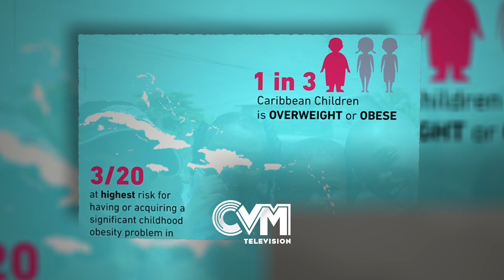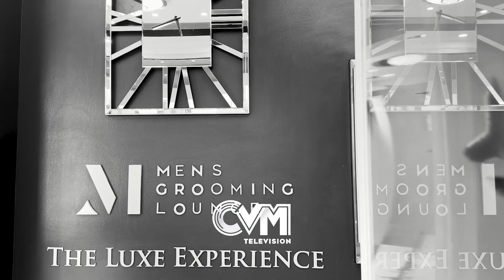Obesity, 'Sugar,' 'Salt,' and the Rise of Ozempic | The Cut With Wayne Marshall | Se 2 EP 5 | CVM TV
In this enlightening episode, Dr. Alfred Dawes delves into the health issues of obesity, diabetes (known locally as 'Sugar'), and hypertension ('Salt') in Jamaica. Discover what kind of doctor tackles these challenges, as Dr. Dawes discusses his practice in helping patients lose weight through various treatments, including gastric bypass surgery. Plus, get insights into the rising popularity of Ozempic and its role in weight management.

Tune in to learn more about Dr. Dawes' approach to combating these health issues and improving lives. Don't miss out on this crucial conversation!